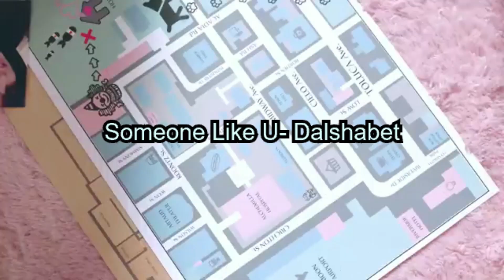Kpop Songs That Would Play in Winx Club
this is not my usual content, but it's a video I've been thinking of making for a little while. Please enjoy! I'll be back to my analytical content soon.